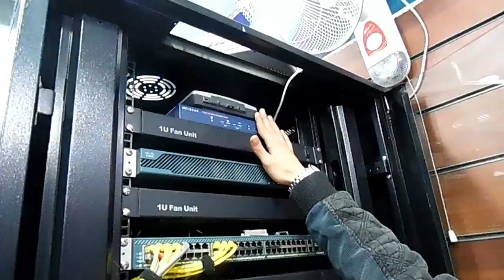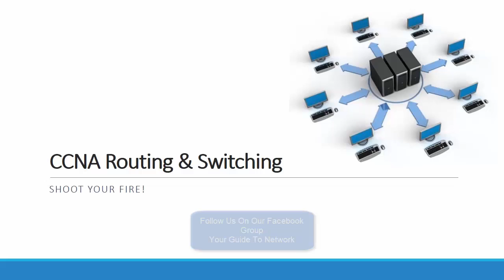Shoot Your Fire!